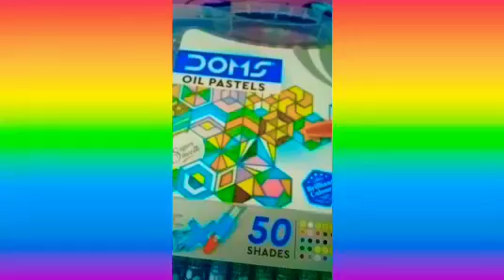I'm Happy 😊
I'm a cutie pie 🤗🤗
Saya suka molang dan piu piu. cinta kalian semua ❤️❤️🤗🤗
Molang ve piu piu seviyorum. hepinizi seviyorum ❤️❤️🤗🤗
मुझे मोलंग और पिउ पिउ पसंद है। आप सब को प्यार ❤️❤️🤗🤗
আমি মোলং এবং পাই পাইউ পছন্দ করি। ❤️❤️🤗🤗
J'aime molang et piu piu. je vous aime tous ❤️❤️🤗🤗
我喜欢molang和piu piu。爱你们所有人❤️❤️🤗🤗
Ich mag Molang und Piu Piu. liebe euch alle ❤️❤️🤗🤗
私はモランとピウピウが好きです。みんな大好き❤️❤️🤗🤗
나는 molang과 piu piu를 좋아합니다. 사랑해 ❤️❤️🤗🤗
Mulle meeldivad molang ja piu piu. armastan teid kõiki ❤️❤️🤗🤗
Mi piace molang e piu piu. amo tutti voi ❤️❤️🤗🤗